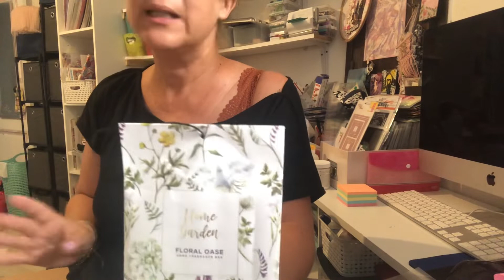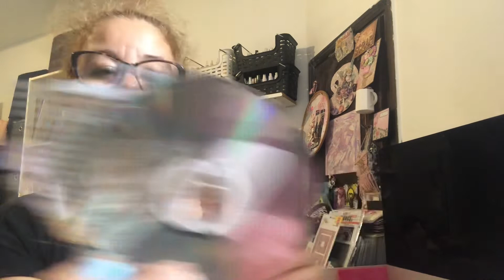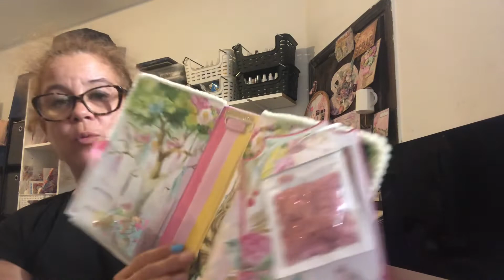BAL MERCI @monplumescrap6127 ÉCHANGE MINTAY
Messenger :  graziella Legros

Mon code animatrice kippers : KCCLCLLB